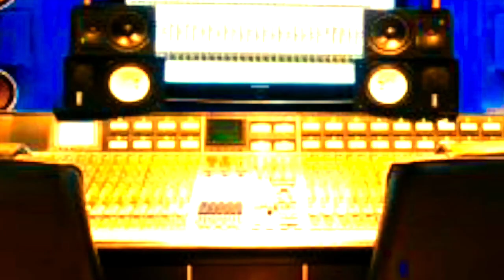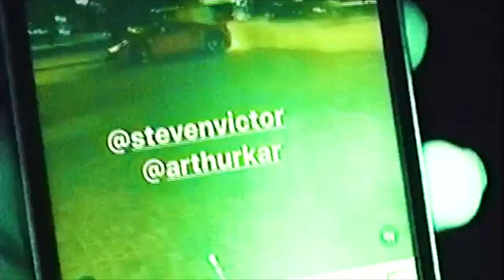Pop Smoke – Shake The Room (Instrumental) w/Hook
Pop Smoke Ft. Quavo – Shake The Room (Instrumental)

Dior Instrumental
Pop Smoke [INSTRUMENTAL]
Welcome To The Party [INSTRUMENTAL VERSION]
N